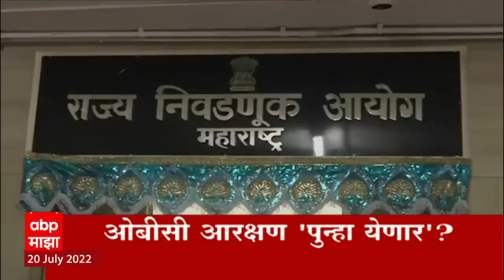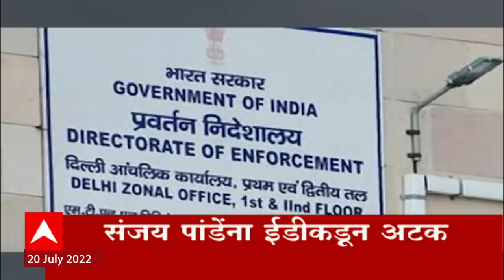ABP Majha Marathi News Headlines 8 AM TOP Headlines 8AM 20 July 2022